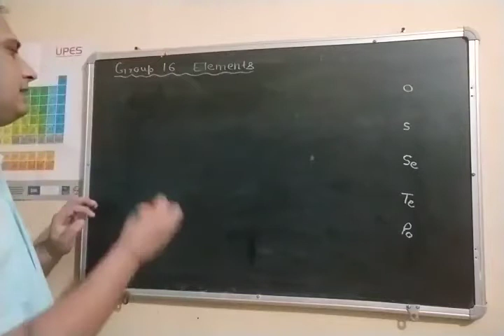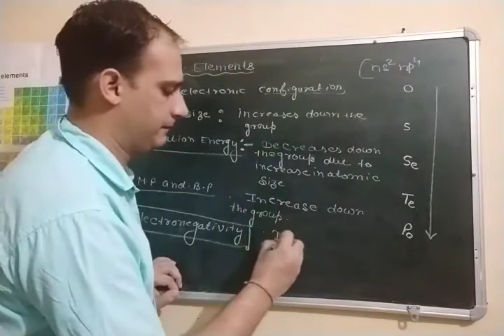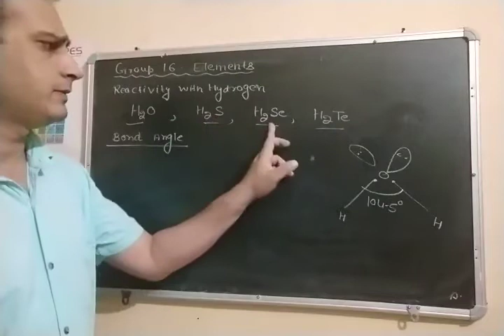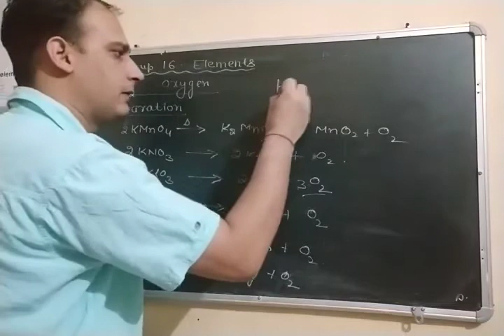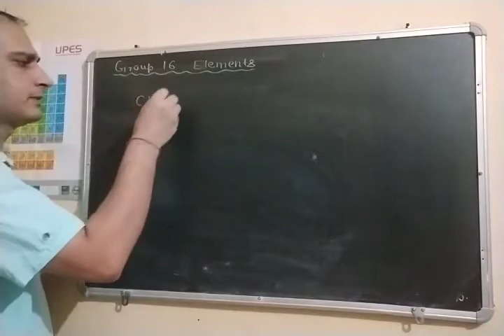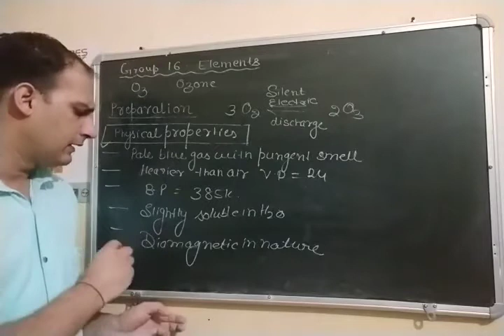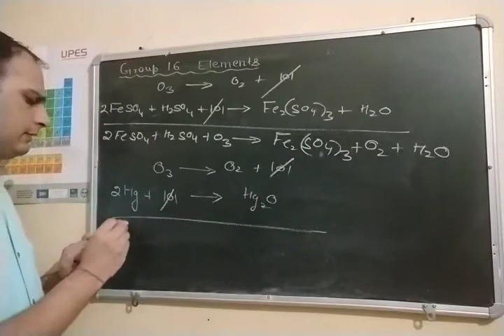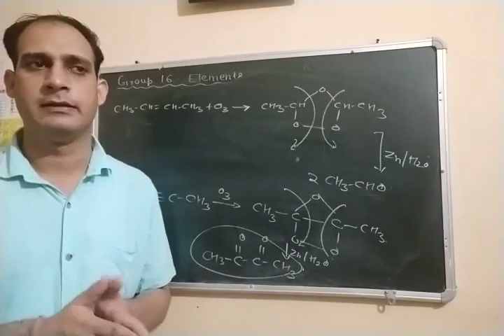p Block elements Group 16 elements (Revision)